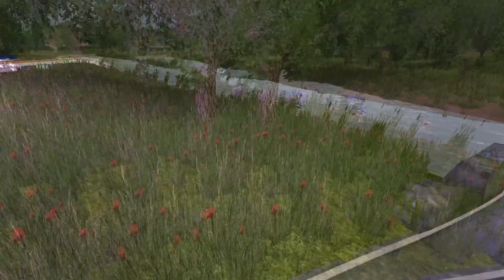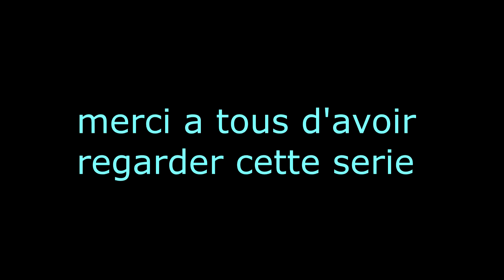farming simulator 17/l'exploitation de meuze(RÔLE PLAY) les secours/épisode 12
salut a tous on ce retrouve pour une nouvelle vidéo sur farming simulator 17 le dernière épisode de l''exploitation de meuze on appelle les secours épisode 12

j'espert que cette série vous aura plus merci a tous du soutien a la prochaine pour un nouveau rôle Play

TEAM FARMER GEEK